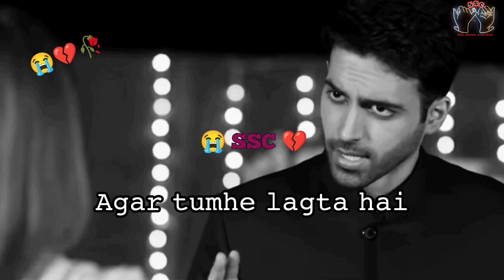𝚗𝚊𝚏𝚛𝚊𝚝 𝚔𝚊𝚛𝚝𝚊 𝚑𝚞 𝚖𝚊𝚒 𝚝𝚞𝚖𝚜𝚎💔😭😭 𝚜𝚊𝚍 𝚍𝚒𝚊𝚕𝚘𝚐𝚞𝚎🥺 𝚠𝚑𝚊𝚝𝚜𝚊𝚙𝚙 𝚜𝚝𝚊𝚞𝚜 𝚑𝚎𝚊𝚛𝚝 𝚝𝚘𝚞𝚌𝚑𝚒𝚗𝚐 𝚟𝚒𝚍𝚎𝚘 𝚜𝚊𝚍 𝚜𝚝𝚊𝚝𝚞𝚜😭2023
𝚗𝚊𝚏𝚛𝚊𝚝 𝚔𝚊𝚛𝚝𝚊 𝚑𝚞 𝚖𝚊𝚒 𝚝𝚞𝚖𝚜𝚎💔😭😭 𝚜𝚊𝚍 𝚍𝚒𝚊𝚕𝚘𝚐𝚞𝚎🥺 𝚠𝚑𝚊𝚝𝚜𝚊𝚙𝚙 𝚜𝚝𝚊𝚞𝚜🥀𝚑𝚎𝚊𝚛𝚝𝚝𝚘𝚞𝚌𝚑𝚒𝚗𝚐 𝚟𝚒𝚍𝚎𝚘 𝚜𝚊𝚍 𝚜𝚝𝚊𝚝𝚞𝚜😭2023

▸𝓚𝓮𝔂𝔀𝓸𝓻𝓭𝓼 & 𝓣𝓪𝓰𝓼 :🏷️

𝟹 𝚠𝚑𝚊𝚝𝚜𝚊𝚙𝚙 𝚜𝚝𝚊𝚝𝚞𝚜 𝚝𝚊𝚖𝚒𝚕

𝚜𝚘𝚗𝚐,

🎸ʟɪᴋᴇ

🎶sʜᴀʀᴇ

💫ᴄᴏᴍᴍᴇɴᴛ

👉sᴜʙsᴄʀɪʙᴇ